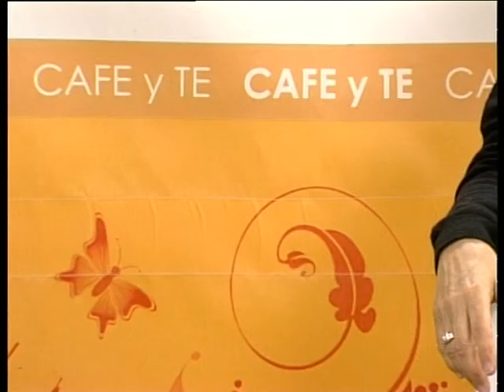conchi 11 04 16